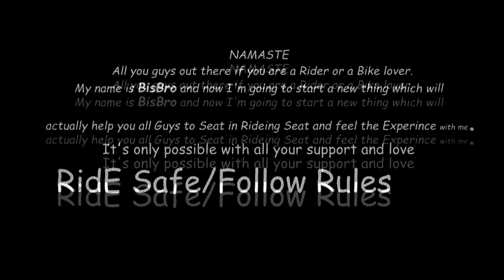KTM RC 200 Vs Pulsar 200RS Vs Suzuki Gixxer SF | WhY to buy ? Why not to buy ? Nepal /BisBro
It's being a answer to everyone .About RC Rs and Gixxer SF so hope you will take a advice as well.
All de best for ur upcoming bike do listen carefully with fair content of all three Bikes indeed .
Never the less all have there own specialty but with the segment it actually matter alot and people are actually being confused in term of
Money
Performance
Style
Mileage
Overall looks
So don't be confuse for that pick the best one from these three Bike.
Although it was not possible to cover all part a great apologize for that but keep watching and do maintain our bonding.
As always
                    Ride Safe / Follow Rules
To watch Pictorial Difference between
Best way to connected with my channel #